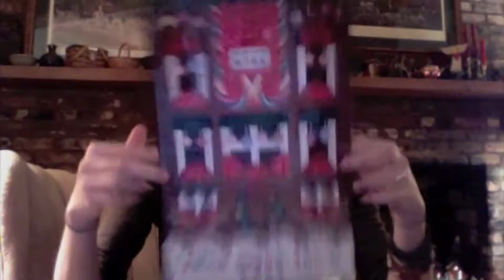Egg Nog. [VEDD 24.]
In which I drink egg nog, question the Fontanini Jesus' heritage & eat chocolate for the last time during VEDD. Oh & fail @ fast forwarding my chocolate bit... *facepalm*